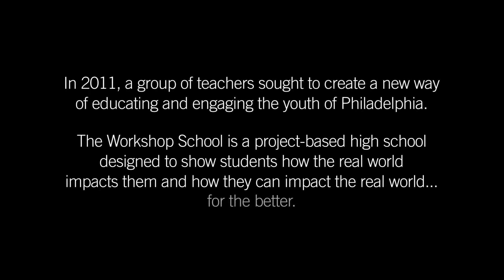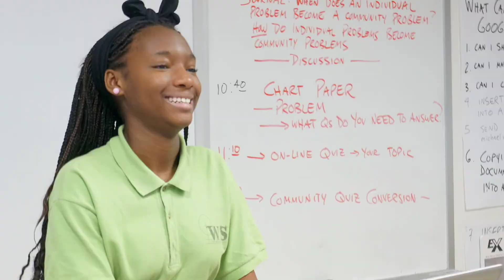Open Ed Philadelphia - The Workshop School